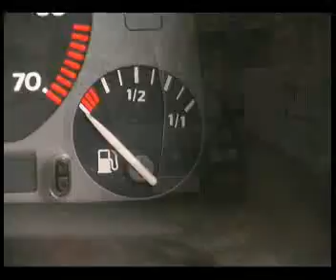เตรียมรถให้พร้อมขับในหน้าฝน